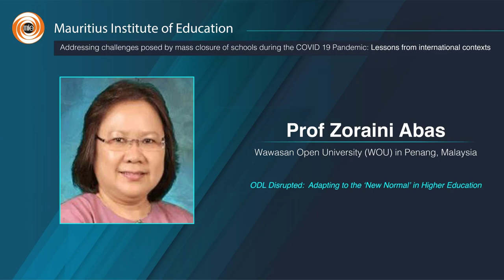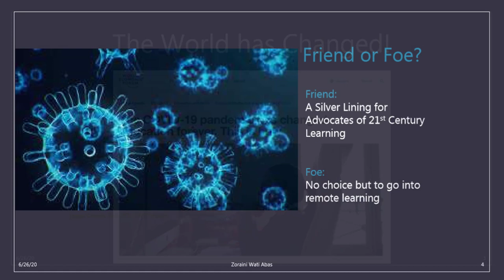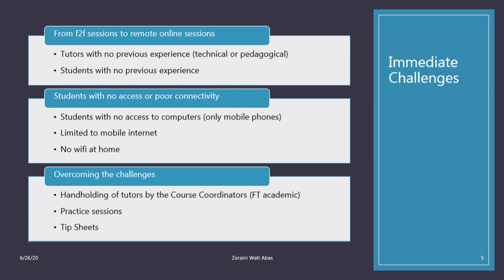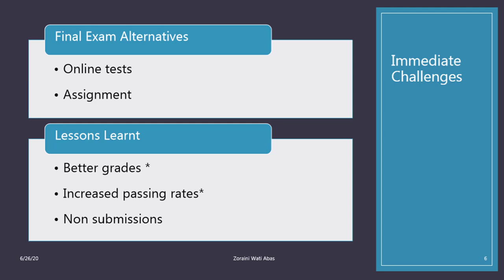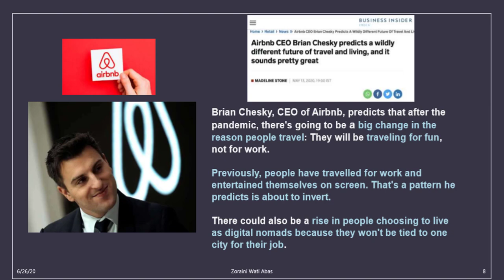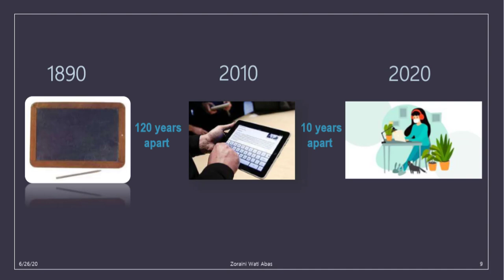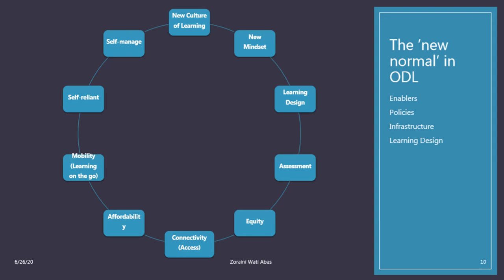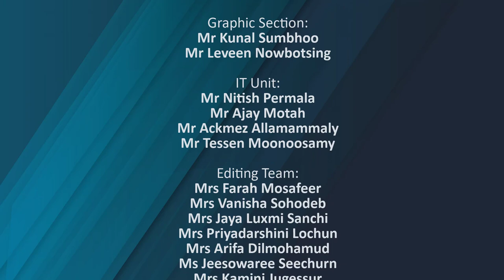3- Prof Zoraini Wati Abas